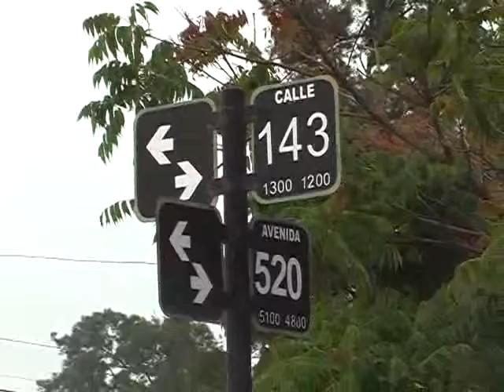QM NOTICIAS- LA PLATA: MURIO DE NERVIOS EN UNA CONFUSA DETENCION- EX ESPOSA